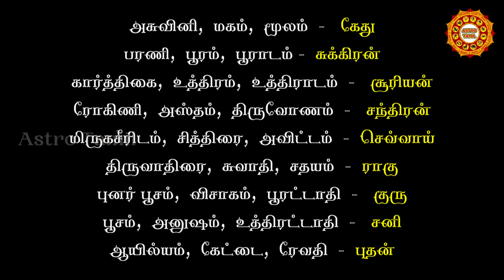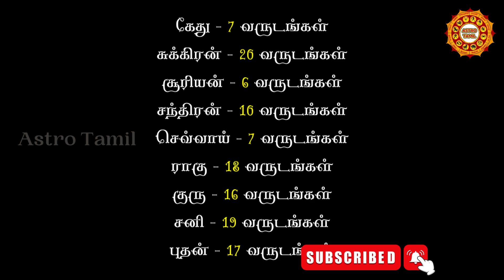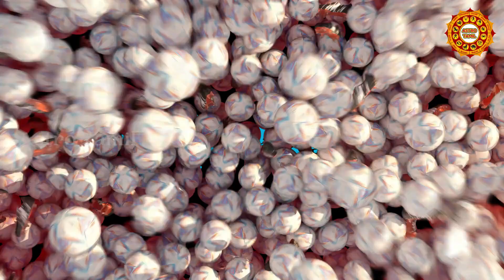தசா கால ரகசியங்கள் | எந்த தசா காலத்தில் நமக்கு என்ன நிகழும் | Thasa kalam